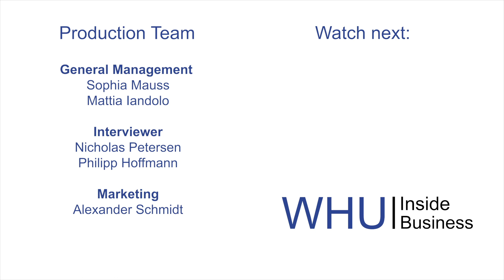N26 - How Neobanks Disrupt Traditional Banking - Alexander Weber | WHU Inside Business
Alexander Weber, Chief Growth Officer, N26 - How Neobanks Disrupt Traditional Banking.

Recorded: Vallendar, October 2021.

WHU Inside Business provides new insights directly from executives and managers in the areas of Digitalization, Supply-Chain-Management and Finance.

General Management
Pablo Betzelt
Vicky Weber

Video Department
Paula Miele
Niklas Wittig

Podcast Department
Laura Lange
Medina Sinani

Marketing
Jan Trowe

Interviewer
Nicholas Peterson
Thomas-Michael Graff

WHU Marketing